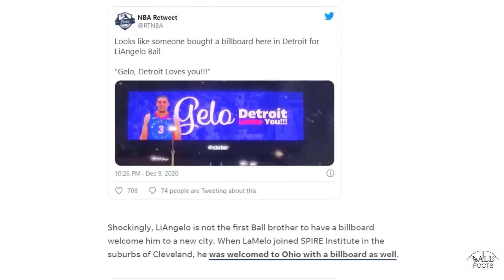HE'S BACK! LiAngelo Playing OVERSEAS!!!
The middle Ball brother is set to play in weeks!
to get all your official apparel